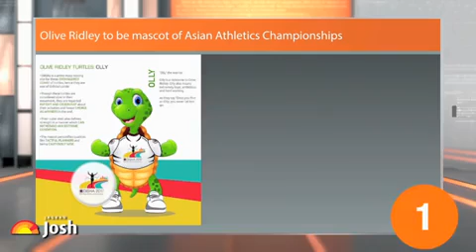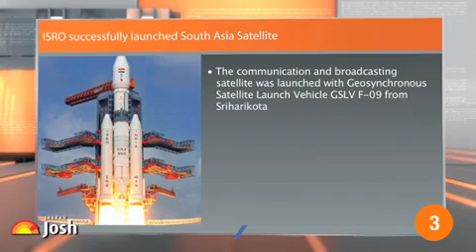Current Affairs English : India elected as President of UN-Habitat